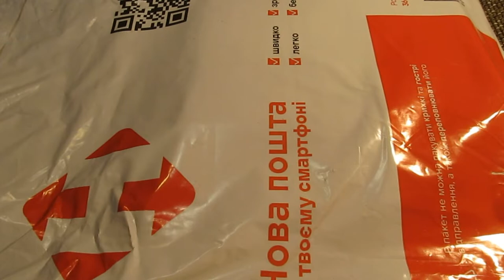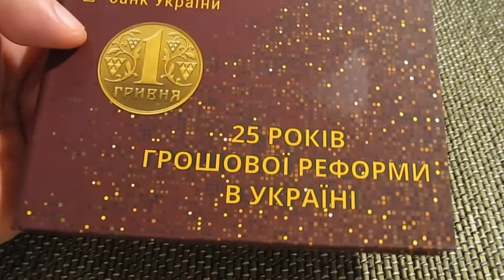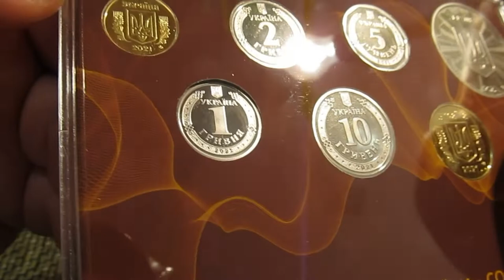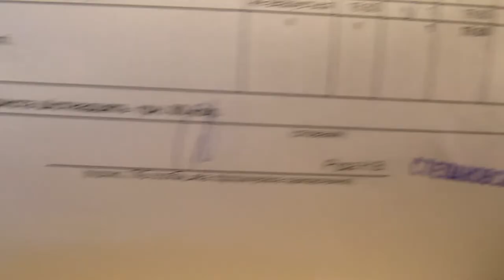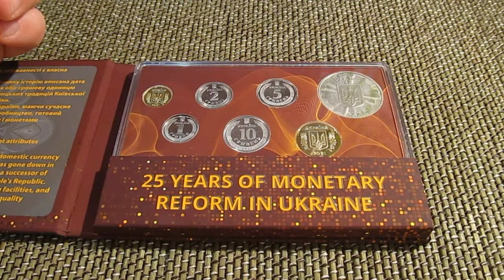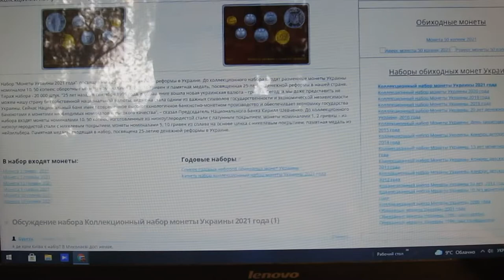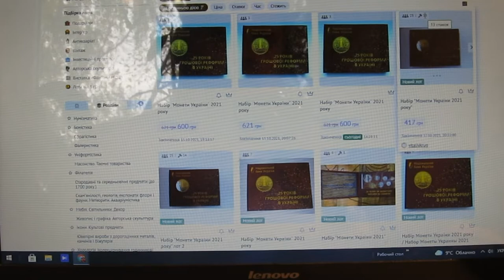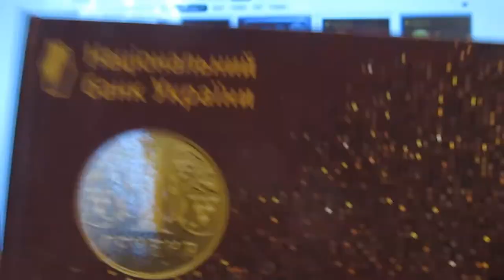Обзор годового набора Украины 2021 г. реальная цена.